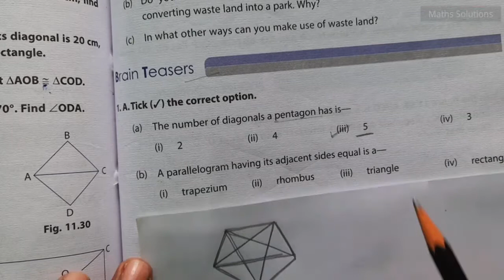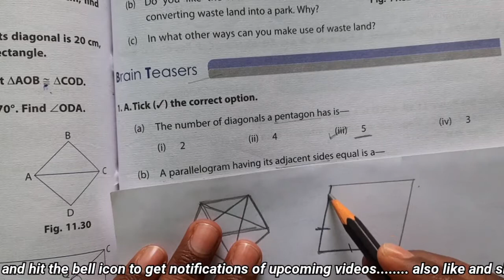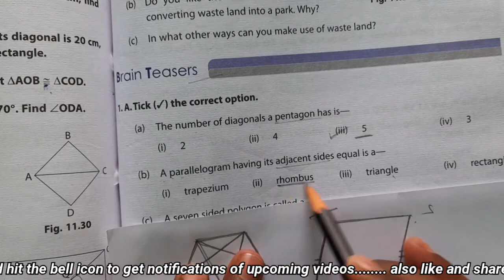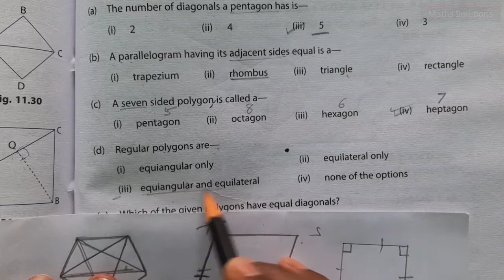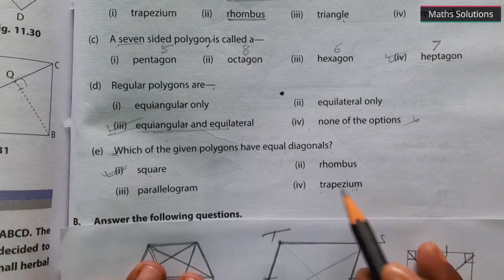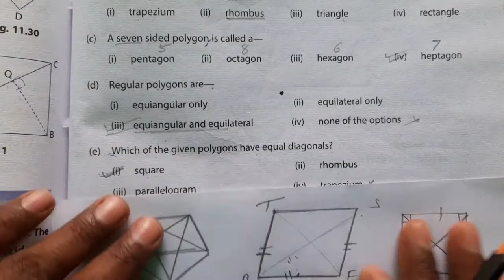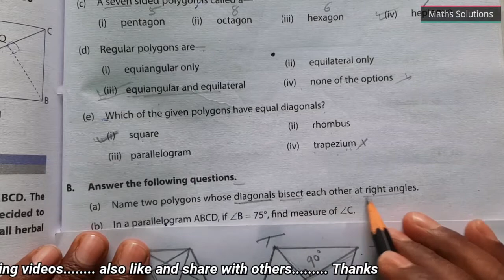DAV class 8 maths chapter 11 Brain Teasers Q.N. 1 (A and B )